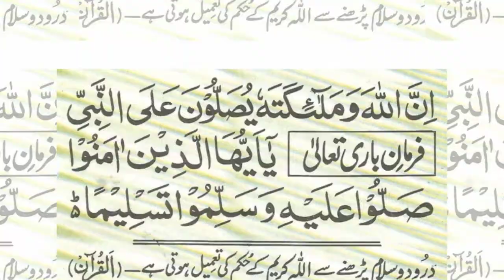Musibat Mein Kisi Ki Madad Krna | Islamic Waqiat In Urdu | Phool Aur Khushboo